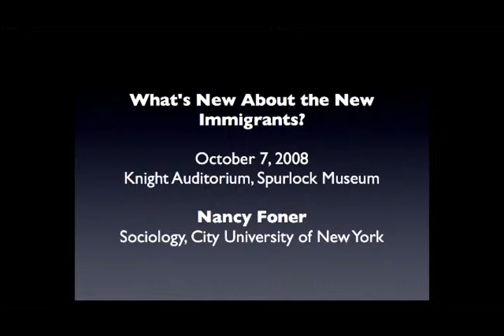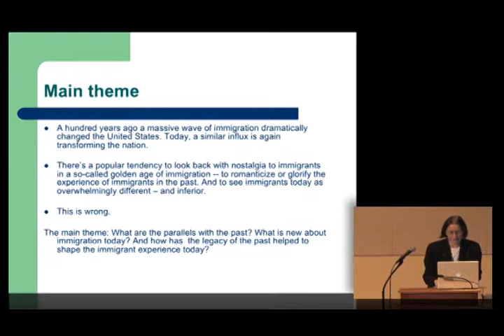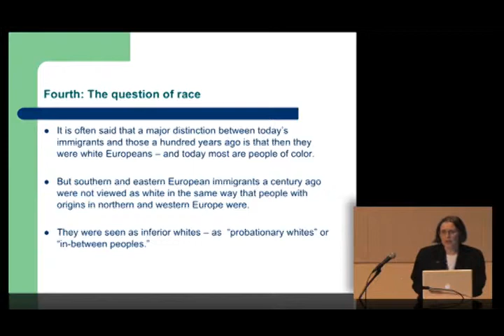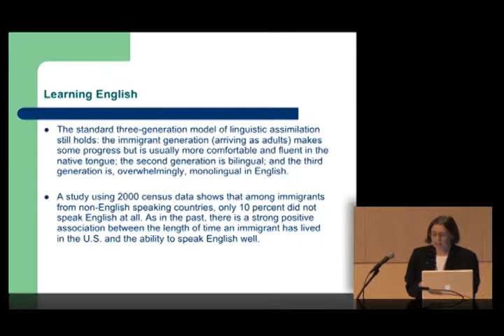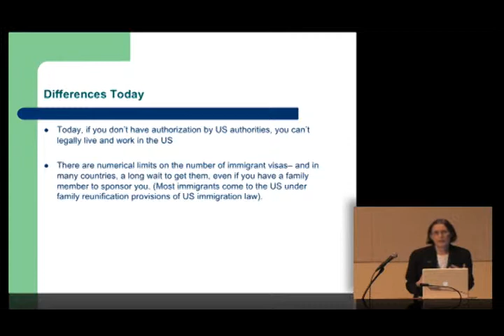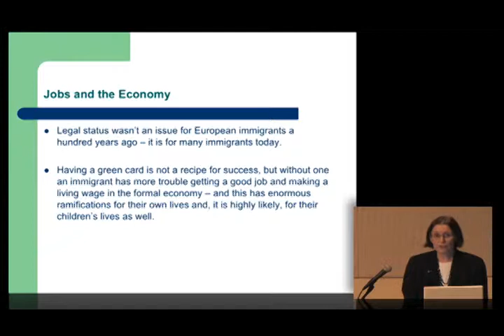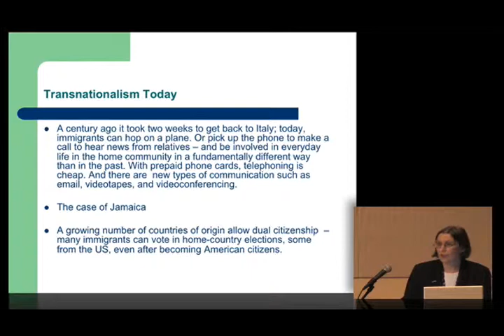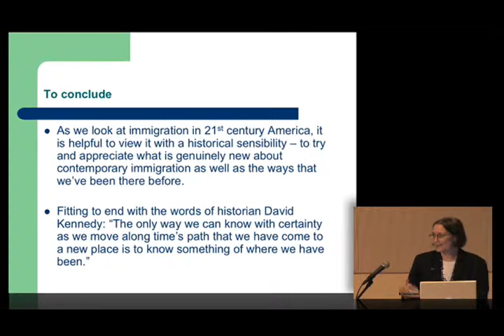What's New About the New Immigrants?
Nancy Foner
Department of Sociology, Hunter College, City University of New York

A hundred years ago a massive wave of immigration dramatically changed the United States. Today, a similar influx is again transforming the nation. In what ways is history being repeated? And what — and how much-- is different from the past? The talk will explore both parallels and contrasts between immigration then and now as well as ways that the legacy of the past has helped to shape the immigrant experience --and reaction to immigration--today.

4:00 pm